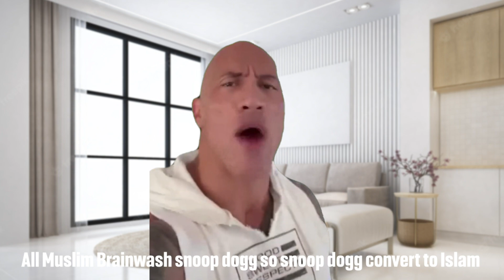Ex Muslims Be Like